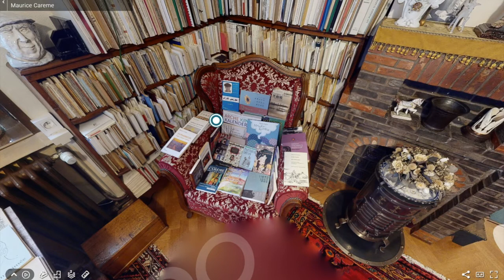Musée Maurice Carême, visite virtuelle guidée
Grâce à cette visite virtuelle guidée vous pouvez entrer dans la maison de Maurice Carême. Le poète l'avait surnommée "la maison blanche" et il y a vécu de 1933 à sa mort en 1978.
Vous y découvrirez l’univers dans lequel Maurice Carême a écrit, les lieux qui l’ont inspiré, le long travail qui mène du premier brouillon au livre publié.
Aux murs sont exposées les œuvres de peintres qui furent les amis du poète et ont collaboré à certains de ses recueils, comme Marcel Delmotte, Paul Delvaux, Roger Somville, Devi Tuszynski, Luc De Decker, Robert Liard, War Van Overstraeten, Jules Lismonde, Henri-Victor Wolvens, Léon Navez, Rodolphe Strebelle ou Felix De Boeck.
Le musée Maurice Carême est situé à Bruxelles (14 avenue Nellie Melba 1070 Anderlecht). Vous pouvez l'explorer grâce à la visite virtuelle qui se trouve sur le site de la Fondation Maurice Carême